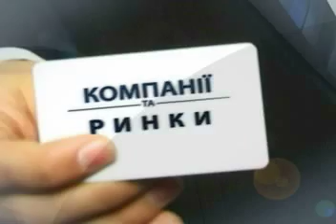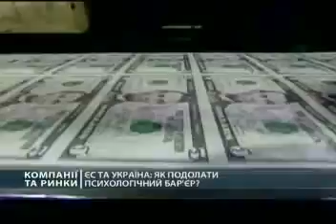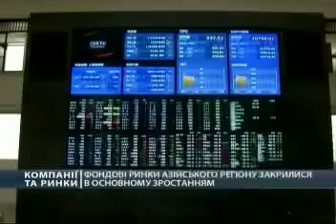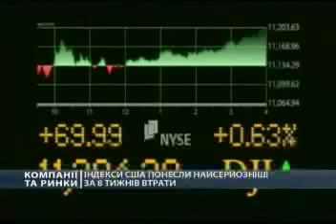SNP снизило долгосрочный рейтинг украинских аграриев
Программа "Компании и рынки" телеканала "Первый деловой"